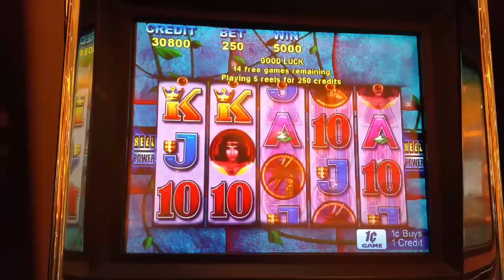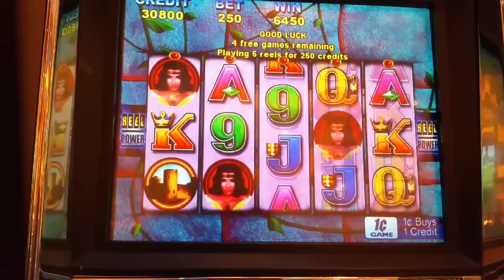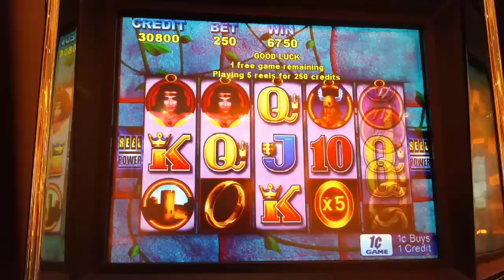😣😣Ruby Magic😣😣 2.50 bet slot machine bonus